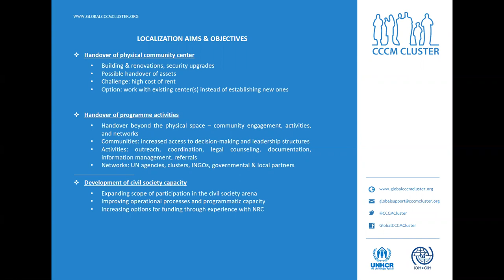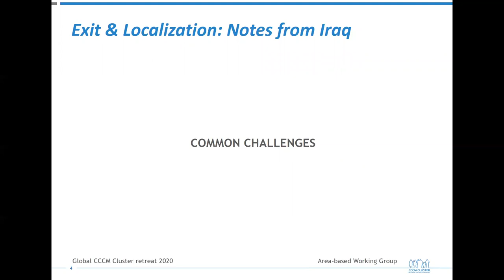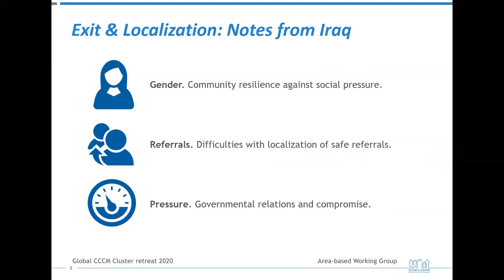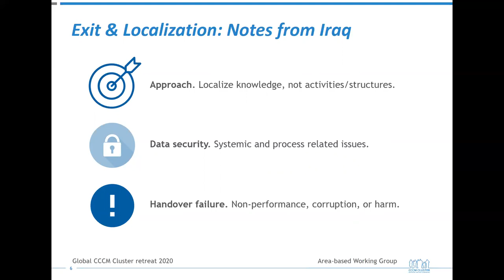Day 4 - ABA Session: Exit Strategy by NRC Iraq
Area-based approach (ABA) session for the Global CCCM Cluster Retreat 2020